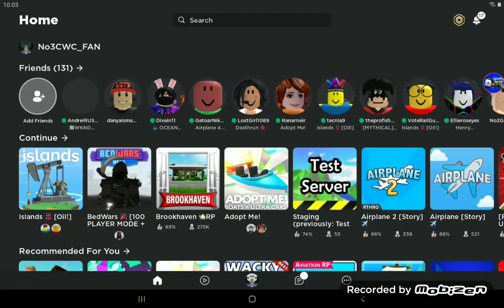ISLANDS NEW UPDATE!!!!!!!!!!!!!!! FACTORY 2.0!! They updated at 11pm for me so im late...